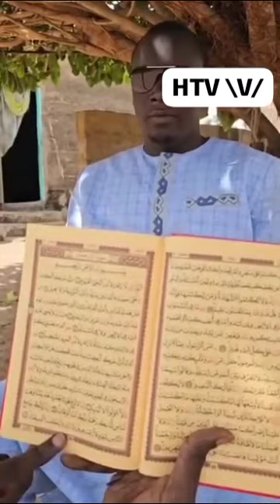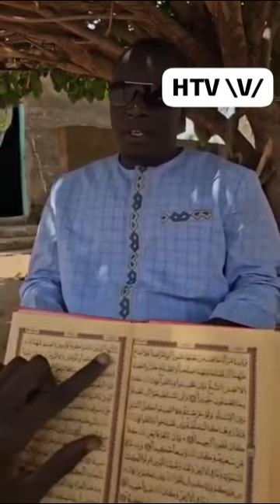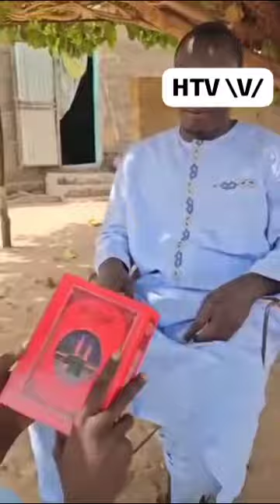Al Qur'anoul Karimou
Vidéo de TELMIZ CHEIKHNA